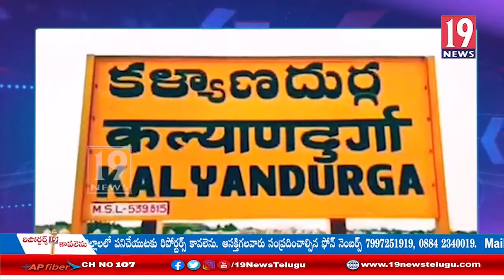ఉద్యోగాలు లేని జాబ్ క్యాలెండరు మాకొద్దు కళ్యాణదుర్గం విద్యార్థి సంఘాలు బైక్ ర్యాలీ: అనంతపురం జిల్లా